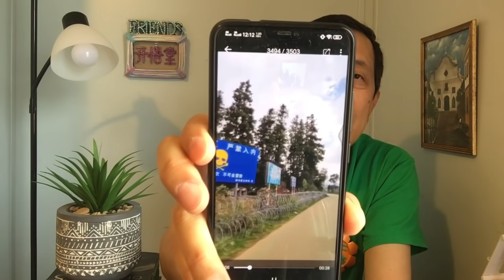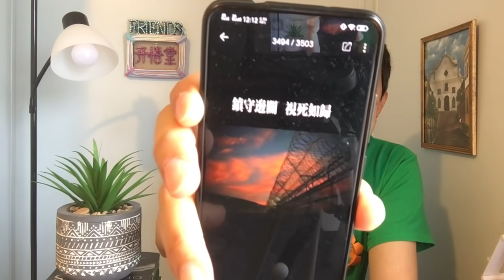KWT2062瑞丽与边境演20210708-8【悟里看世界】